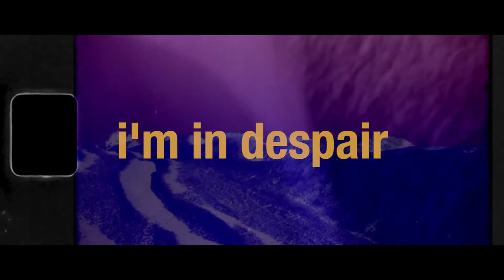Dirty Backseat feat. Hashem "It's over" (Visualiser)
"It's Over" a single feat. Hashem

Credits:

Edited & Directed by Asmaa Hesham Selim

Lyrics and Vocals by Hashem Saifi

SLOVVDK 2020